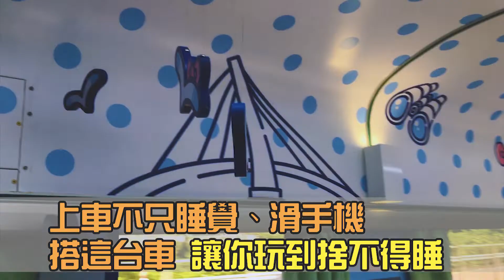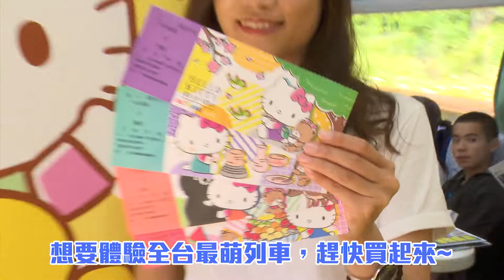萌翻天！環島之星Hello Kitty繽紛列車